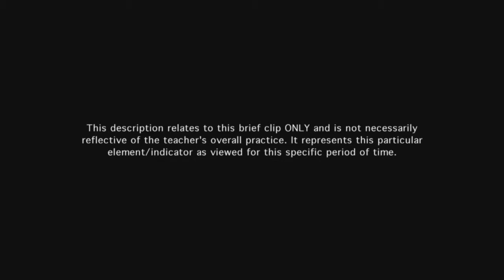Teacher engages students in learning - Example 12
The group work engages students at an appropriately high level of cognitive challenge. Students politely debate how to approach a problem.